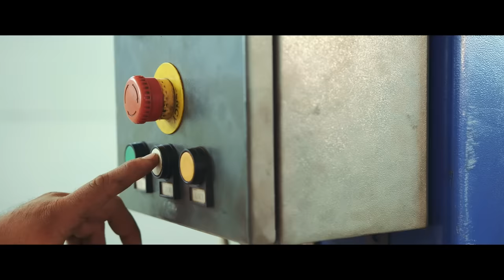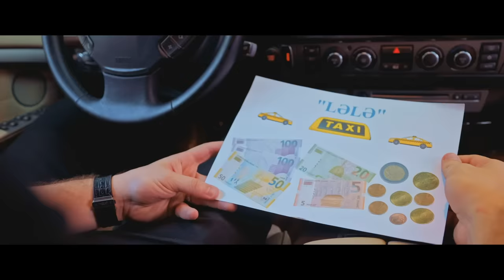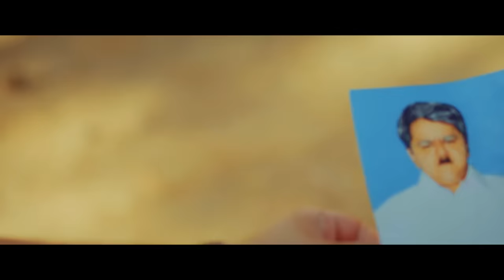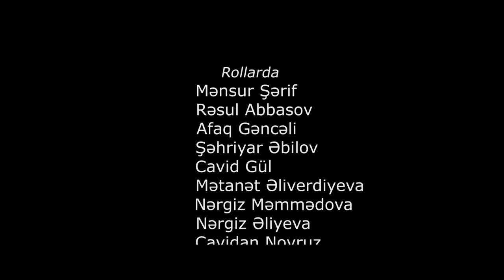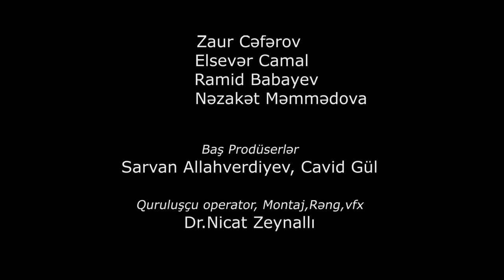MESHUR GELIN tam film 2019